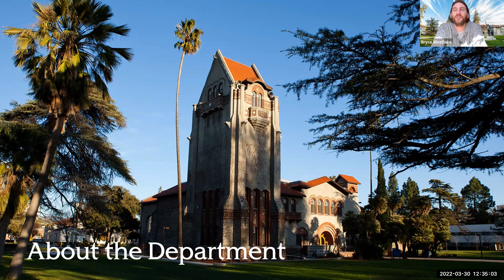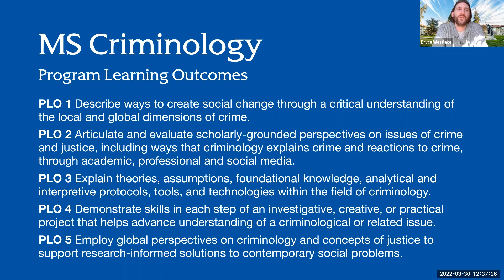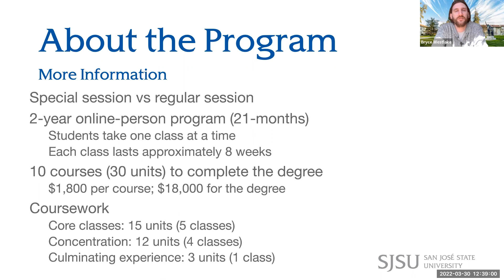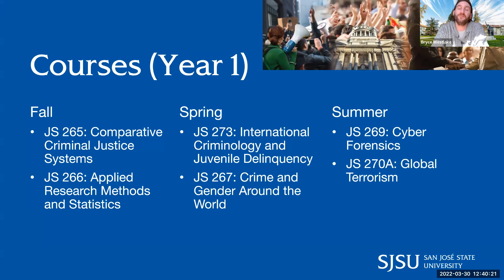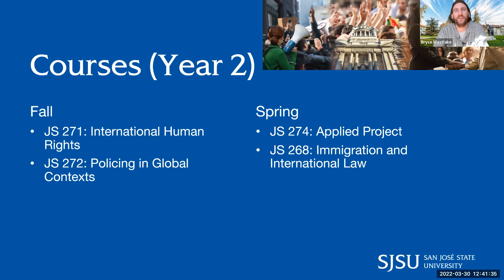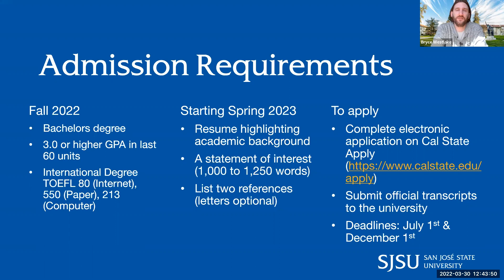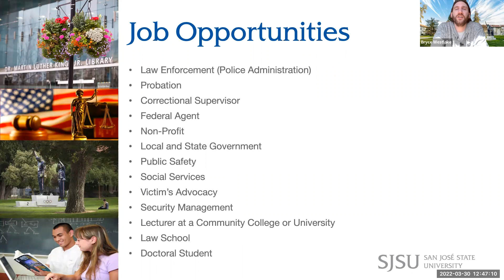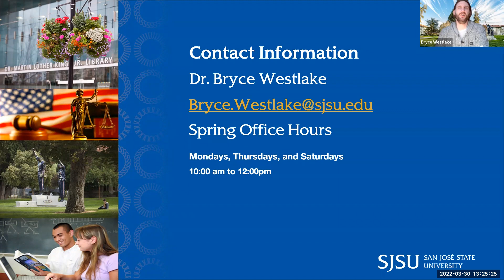Everything You Need To Know About The MS in Criminology Program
Learn everything you need to know about the online MS in Criminology, with a concentration in Global Criminology program from Program Coordinator,  Bryce Westlake and 2 senior students in the program.

*Fees should be regarded as estimates that are subject to change upon approval by the Board of Trustees, the Chancellor, or the President, as appropriate.